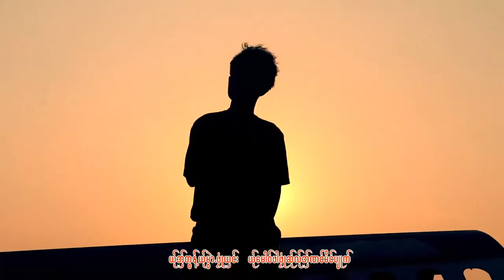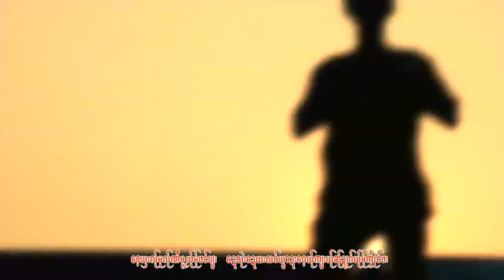Karen_Song_:_1355__-_A_အဲခါန္_:_A_Eh_Khung_:_P.mp4